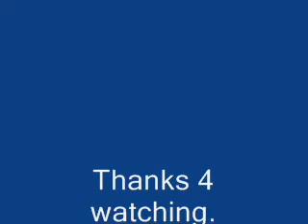A cool hippo speaks